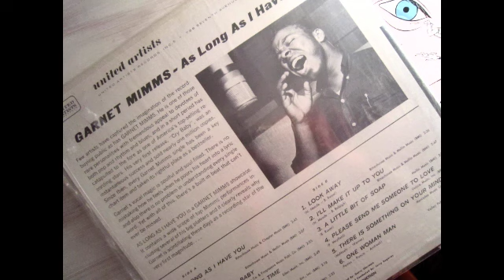Garnet Mimms - Tell me baby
Any LP that arrives through my doors goes through the screening process. Obviously on this album 'As long as I have you' was the main track I got it for but after hearing this... well its a great welcome addition, that well I can't stop listening too. What a voice!